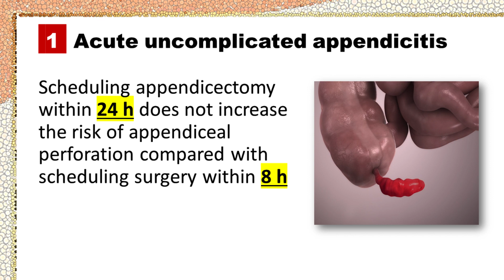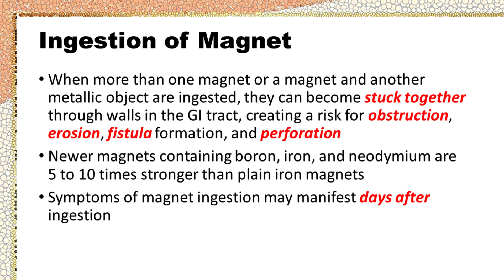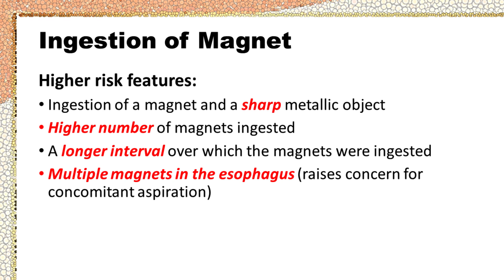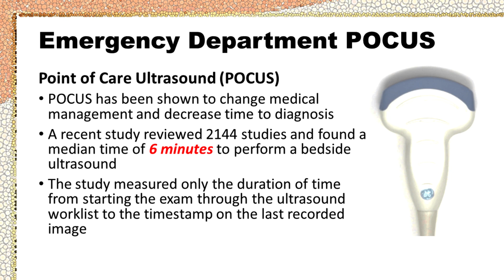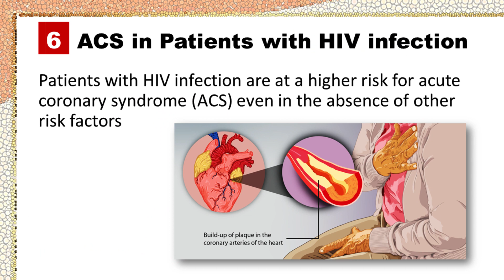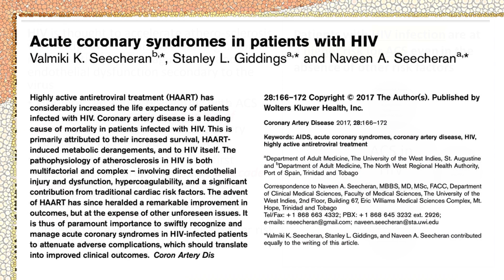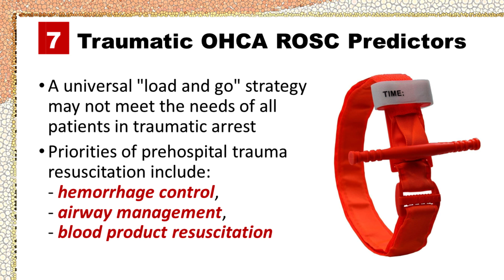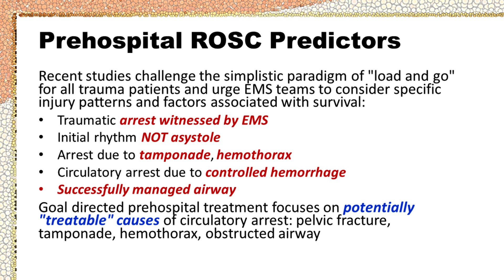Clinical Pearls Part 2 (Updates and Pitfalls)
Clinical Pearls Part 2:
Clinical pearl number 1.
Scheduling appendicectomy within 24 hours does not increase the risk of appendiceal perforation compared with scheduling surgery within 8 hours.
Clinical pearl number 2.
Ingesting magnets, especially rare earth metal magnets, can lead to high morbidity and mortality.
Clinical pearl number 3.
The time needed for a clinician to perform a point of care ultrasound (POCUS) is about 6 minutes.
Clinical pearl number 4.
There is no evidence of an effect of hypertonic saline compared with mannitol on long-term neurological outcome.
Clinical pearl number 5.
Patients with mandible fractures are unable to perform the tongue blade test and are indicated for imaging study such as CT scan.
If you can successfully break the tongue depressor in a tongue blade test, it would be reasonable to forego imaging.
Clinical pearl number 6.
Patients with HIV infection are at a higher risk for acute coronary syndrome even in the absence of other risk factors.
Clinical pearl number 7.
A universal "load and go" strategy may not meet the needs of all patients in traumatic arrest.
Priorities of prehospital trauma resuscitation include: hemorrhage control, airway management, and blood product resuscitation.